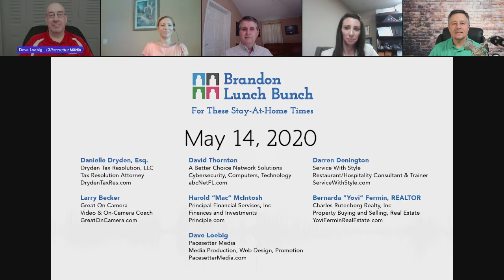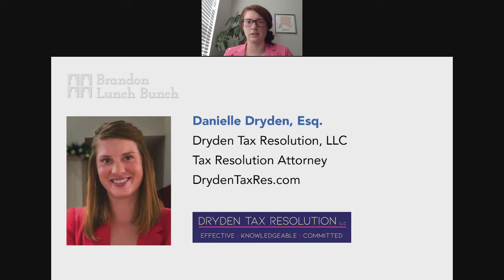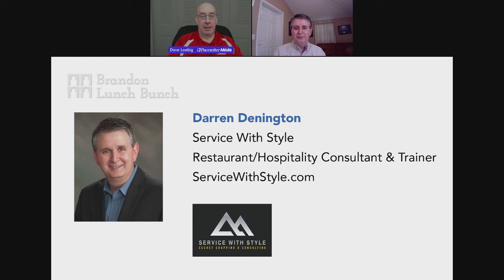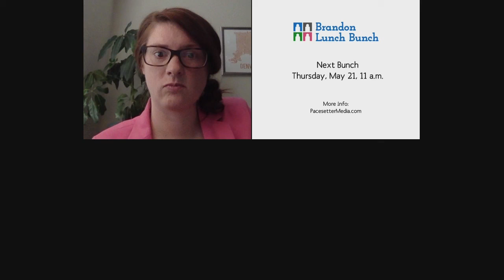Brandon Lunch Bunch, May 14, 2020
Guest Jennifer Lopez of Assistant Pro discussing connecting with the Brandon Chamber or any Chamber of Commerce

Plus updates on legislation, the labor market, and real estate as well as tips on being great on camera.

CARES Act, Families First Act
Danielle Dryden, Esq., Dryden Tax Resolution, LLC
Tax Resolution Attorney

Hospitality and Restaurant Business
Darren Denington, Service With Style
Restaurant and Hospitality Consultant Trainer

Video and On-Camera Work
Larry Becker, GreatOnCamera.com
Video & On-Camera Coach

Dave Loebig, Pacesetter Media
Media Production, Web Design, Promotion

Real Estate
Bernarda “Yovi” Fermin, Realtor, Charles Rutenberg Realty, Inc.
Property Buying and Selling, Real Estate